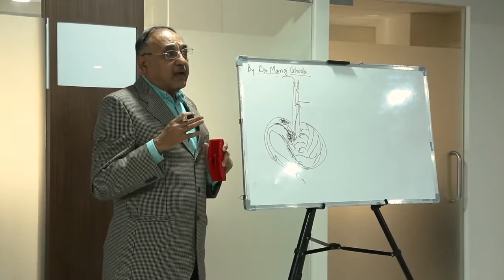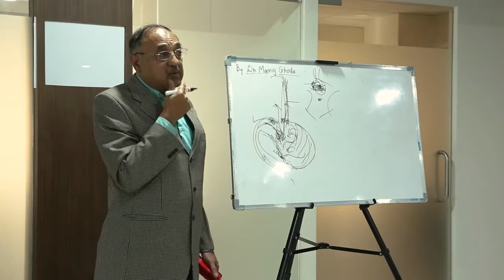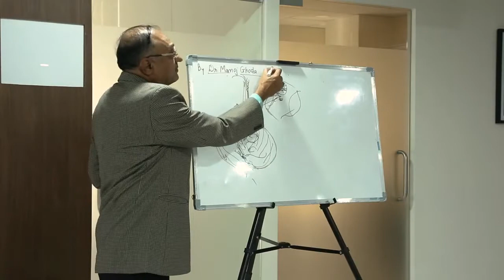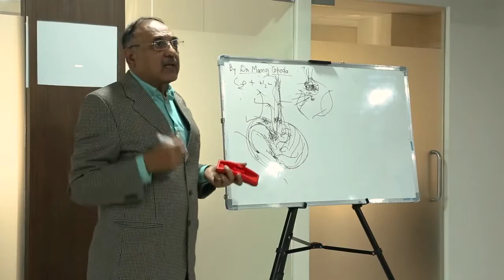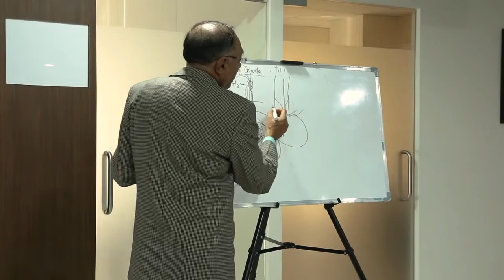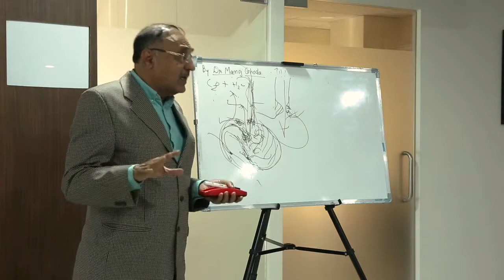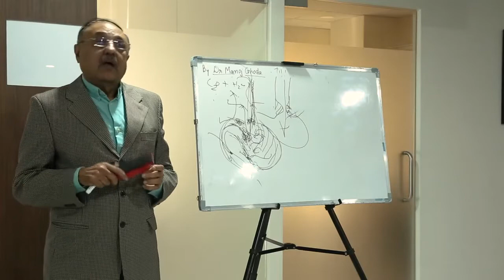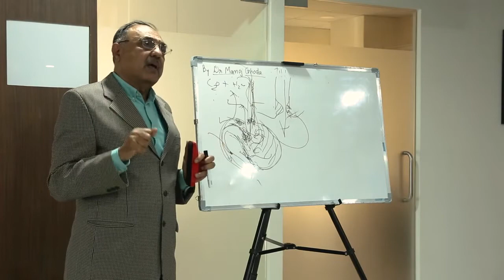Gas and Acidity Issues Conference Lacture By Dr.Manoj Ghoda Senior gastroenterologist, EPIC Hospital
Best Ultra Modern Multi Super Speciality Hospital in Ahmedabad Gujarat India, Epic Hospital

Dr. Manoj Ghoda
MBBS, MD, MRCP UK

Principal Areas of Expertise
In Gastroenterology and liver diseases. Special interest in pediatric and neonatal liver and metabolic diseases.
Gastroenterology and liver diseases.
Work Experience

Present appointments:

Senior gastroenterologist to Gujarat Research and Medical Institute and Rajasthan hospitals, Ahmedabad, since 1992.

Consultant Gastroenterologist in private practice.

This involves providing entire range of gastroenterological services including, Routine and emergency services to a population of 4 million people.

All routine and emergency diagnostic and therapeutic endoscopy services including oesophageal variceal band ligation, sclerotherapy, dilatation, self expandable stent placement, diagnostic and therapeutic ERCP, diagnostic and therapeutic colonoscopy. Double balloon enteroscopy.

Commitment to provide general medical care to patients under my care.

Teaching to residents, nurses and paramedical staff.

Commitment to clinical research.

EPIC Multispecialty Hospital,
Opp Pandit Dindayal Upadhyay Auditorium,
Behind Rajpath Club, Rajpath Rangoli Road,
Off S.G. Highway, Bodakdev, Ahmedabad - 380054
Gujarat, India

Lead by example and keep everyone safe...
Stay Safe, Stay Healthy, We will win.